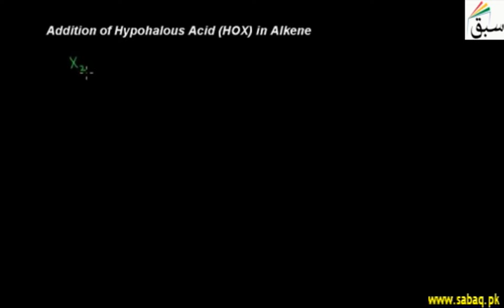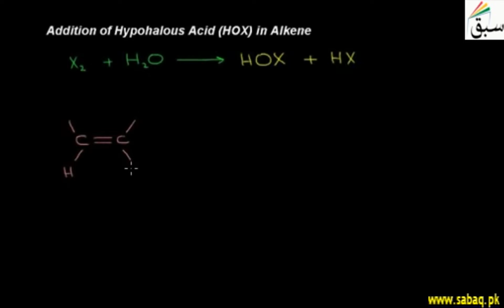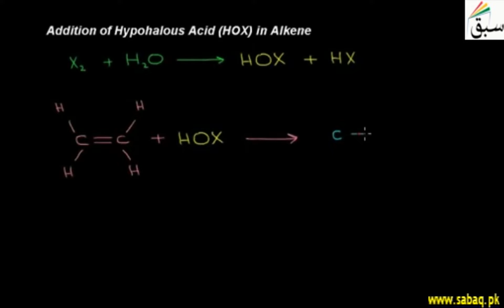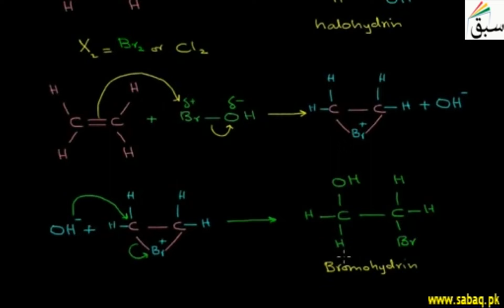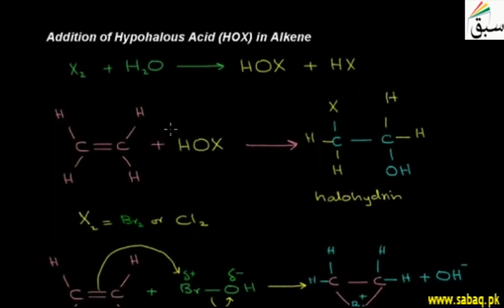Addition of Hypohalous Acid (HOX) in Alkene, Chemistry Lecture | Sabaq.pk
Mechanism of addition of hypohalous acid (HOBr, HOCl) in alkenes to give halohydrin.
This video is about: Addition of Hypohalous Acid (HOX) in Alkene. Practice tests and free video lectures for Physics, Chemistry, Biology, Math’s, Computer Science, English & more subjects are also available at Sabaq.pk. So, subscribe to Sabaq.pk/Sabaq Foundation now and get high marks in your exams.

CLASSES WE COVER AT SABAQ.PK / SABAQ FOUNDATION:

1. KG
2. Class 1
3. Class 2
4. Class 3
5. Class 4
6. Class 5
7. Class 6
8. Class 7
9. Class 8
10. Class 9
11. Class 10
12. Class 11
13. Class 12
14. Class 13
15. Class 14
16. MCAT
17. ECAT
18. CSS

BOARDS WE COVER AT SABAQ.PK / SABAQ FOUNDATION:

1. FBISE
2. Sindh Board
3. KP Board
4. Balochistan Board
5. Cambridge

STUDY MATERIAL WE OFFER AT SABAQ.PK / SABAQ FOUNDATION:

1. Physics Lectures
2. Chemistry Lectures
3. Mathematics Lectures
4. Biology Lectures
5. English Lectures
6. General Science Lectures
7. Computer Science Lectures
8. General Math Lectures
9. Accounting Lectures
10. Statistics Lectures
11. Advance Accounting Lectures
12. Cost Accounting Lectures
13. Practice Tests
14. Physics Practical
15. Chemistry Practical